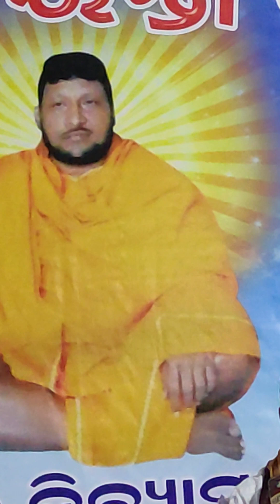PRABACHAN MANASA BHAI (3)Sambhavami ..., Janani ,JATHARE..